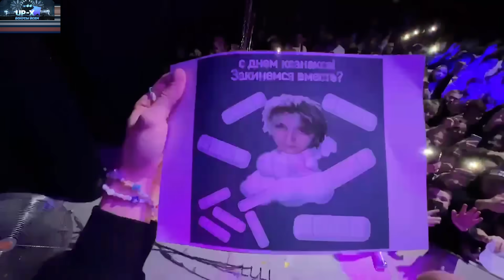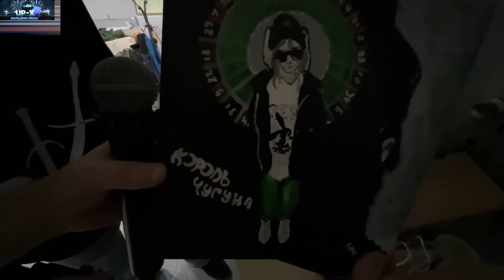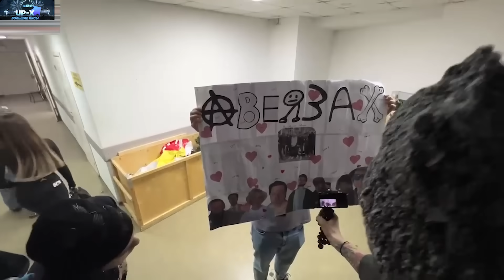УГАРНЫЙ КОНЦЕРТ В УФЕ | КОРЕШ ИСПОЛНИЛ НОВЫЙ ТРЕК |Парадеевич, Кореш, Данила Горилла И ДРУГИЕ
УГАРНЫЙ КОНЦЕРТ В УФЕ | КОРЕШ ИСПОЛНИЛ НОВЫЙ ТРЕК